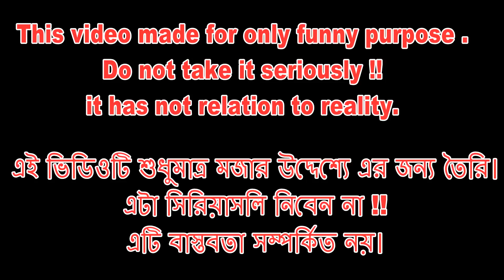Kaissa Funny Mosquitoes | Bangla Comedy Dubbing